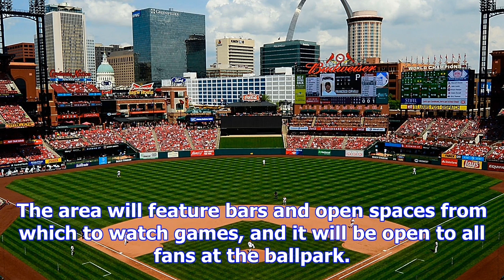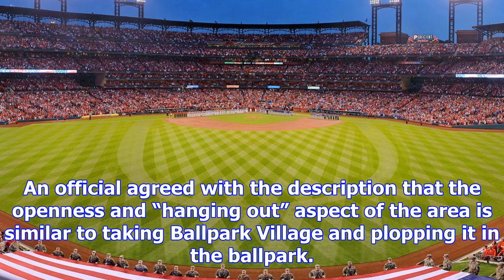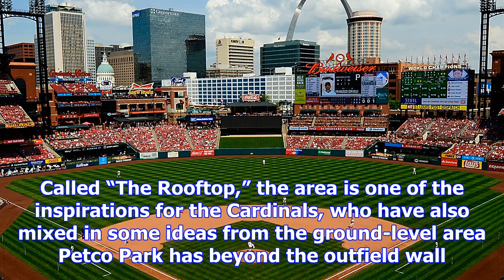Cardinals remove seats at busch to create new place for 'hanging out'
A panoramic view of Busch Stadium during the national anthem before the Opening Day game between the...